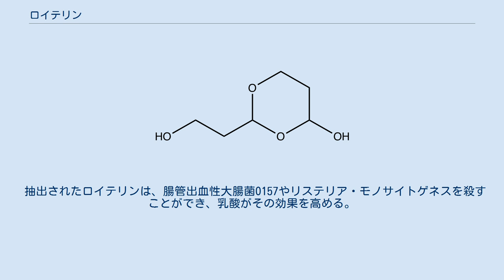ロイテリン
ロイテリン(Reuterin)は、ラクトバチルス・ロイテリ菌がシアノコバラミン依存ジオールジヒドラーゼによりグリセロールを1,3-プロパンジオールに代謝する際に生成する強い抗生物質である。
ロイテリンは、3-ヒドロキシプロピオンアルデヒド、その水和物、その二量体の動的平衡状態となっている。
1.4 M以上の濃度では二量体が支配的であるが、生体程度の濃度では、水和物が最も多く、次いでアルデヒドが多い。
 ロイテリンは数種の有害なグラム陰性菌、グラム陽性菌、酵母、カビ、原生動物の成長を阻害する。
ラクトバチルス・ロイテリ菌は、有益な腸内細菌を殺さずに有害な生物の成長を阻害するのに十分な量のロイテリンを分泌することができ、そのため腸内フローラを保ったまま腸への侵入者を排除することができる。
 ロイテリンは水溶性で、広い範囲のpHで活性を持つ。
タンパク質分解酵素や脂肪分解酵素に耐性を持ち、食品の保存料や補助治療薬として研究されてきた。
 水溶液中では、3-ヒドロキシプロピオンアルデヒドは、アルデヒド基がジェミナルジオールに変換された水和物（1,1,3-プロパントリオール）との平衡状態で存在する。
 また、この水和物は二量体（2-(2-ヒドロキシエチル)-4-ヒドロキシ-1,3-ジオキサン）とも平衡状態にあり、高濃度ではこちらが支配的となる。
これら3種（アルデヒド、二量体、水和物）は動的平衡状態にある。
 さらに、3-ヒドロキシプロピオンアルデヒドは水溶液中で自発的に脱水し、アクロレインが形成される。
 ロイテリンという名称は、3-ヒドロキシプロピオンアルデヒド、その水和物、二量体、アクロレインからなる動的システムに与えられた名称である。
最後の分子アクロレインは近年になってロイテリンの定義の中へ加えられた。
 3-ヒドロキシプロピオンアルデヒドの二量体の構造 3-ヒドロキシプロピオンアルデヒドはアセトアルデヒドとホルムアルデヒドの縮合反応によって形成される。
この反応は気相中で行われ、アクロレインの現在では廃れた工業的製造ルートの基礎となっていた。
 抽出されたロイテリンは、腸管出血性大腸菌O157やリステリア・モノサイトゲネスを殺すことができ、乳酸がその効果を高める。